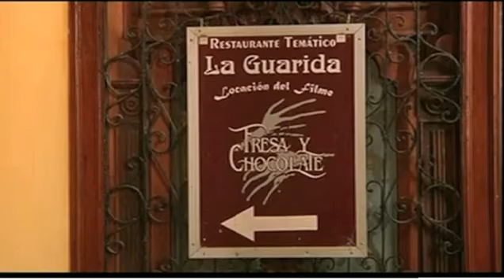Beyonce and Jay-Z celebrate fifth wedding aniversary in cuba